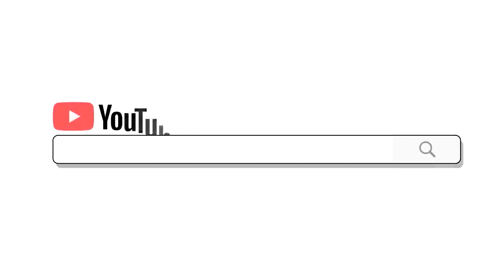Ông Thọ Hướng Dẫn Làm Các Món Sữa Chua Giải Nhiệt Dễ Làm Tại Nhà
Kênh YouTube hướng dẫn cách làm những món ăn quê hương ngon miệng. Mong các bạn sẽ có những phút giây thư giãn trên kênh tôi cũng như có thêm kiến thức, kinh nghiệm về nấu ăn nhé.